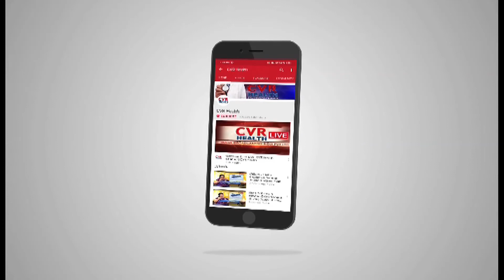Precautions to be Taken During Rainy Season | Food & Water | Health Precautions |CVR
Precautions to be Taken During Rainy Season | Food & Water | Health Precautions| Rainy season | CVR Health

Dr. Nagalakshmi Speaks About Diet in Rainy Season.